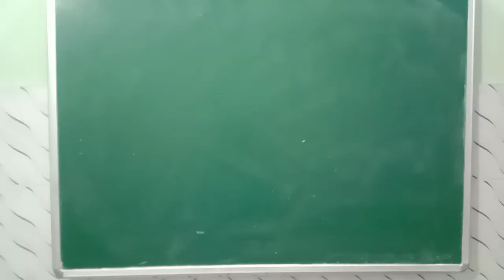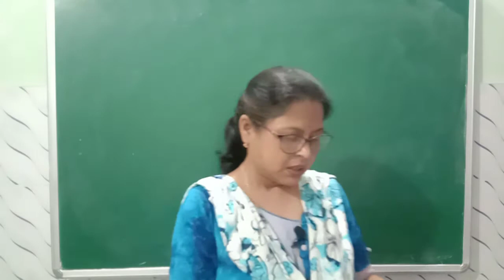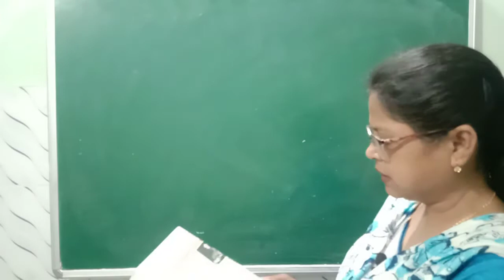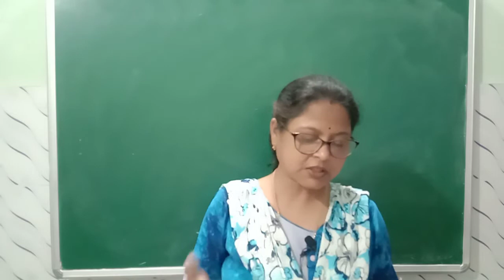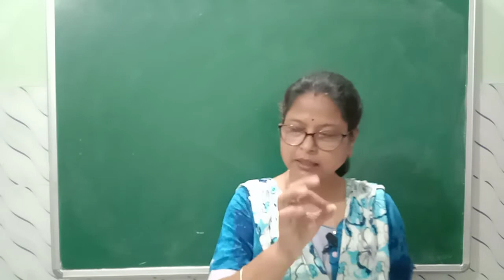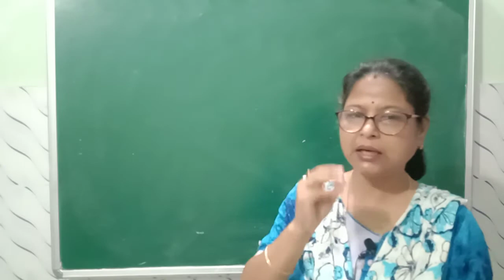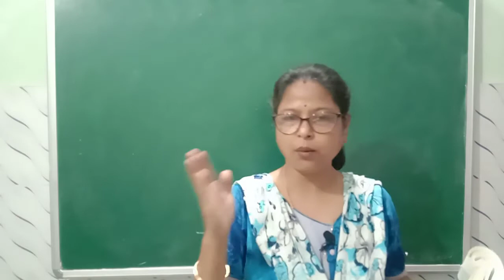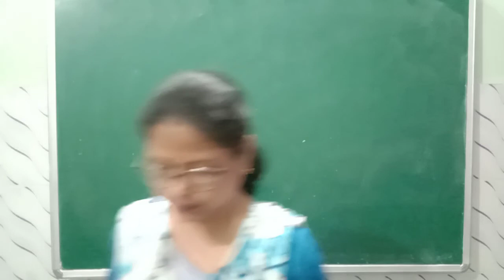Class 10 | Lecture 2 | Chapter 5 | মৌলৰ পৰ্যাবৃত্ত শ্ৰেণীবিভাজন |Periodic Classification of Elements